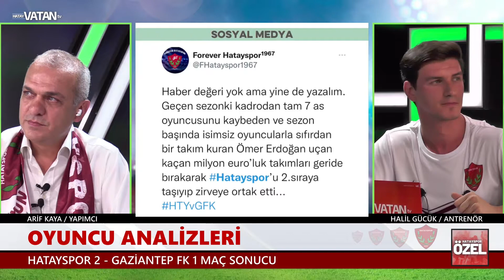Sosyal Medya'da Hatayspor (Hatayspor Özel 3. Bölüm)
Arif Kaya'nın sunumuyla, Spor Antrenörü Halil Gücük'ün katkılarıyla "Hatayspor Özel" Programı her hafta Hatay Vatan TV'de!

Hatay Vatan TV 25 yıldır yerel televizyonculuk deneyimi ile birleşti. Vardılar Medya Grubu yayın organı olan Hatayvatan.com internet sayfasının YouTube kanalı olan Hatay Vatan TV'de Canlı yayınlardan, gündeme dair yorumlara, Hatayspor'dan özel siyasi programlara kadar içerikler bulabilirsiniz.